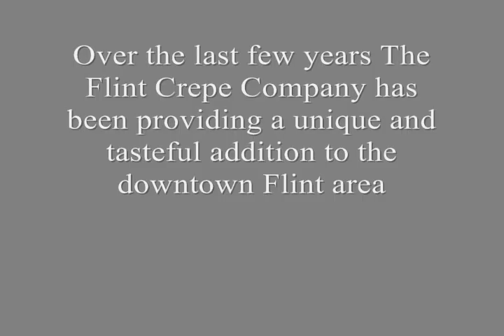The Flint Crepe Company 2.0 intro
Bringing high quality coffee and crepes to the downtown Flint area